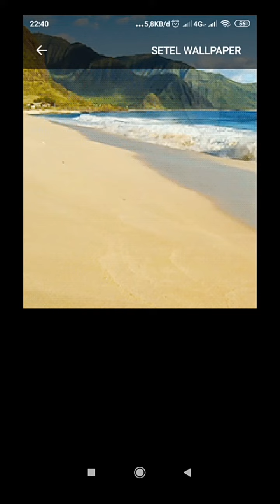Video Life Wallpaper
Install Video Life Wallpaper application for your android